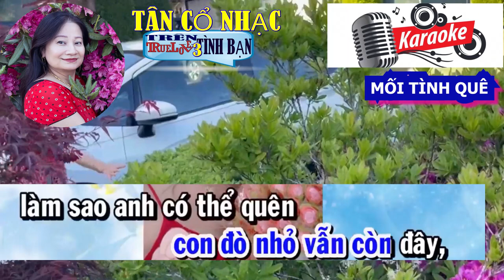87 KARAOKE MOI TINH QUE SONG CA NHạC TRữ TìNH YếN TRINH 7476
63 KARAOKE NHạC TRữ TìNH Hát với  YếN TRINH    YOUTUBE KARAOKE  KHÔNG QUẢNG CÁO  - NO ADS YET